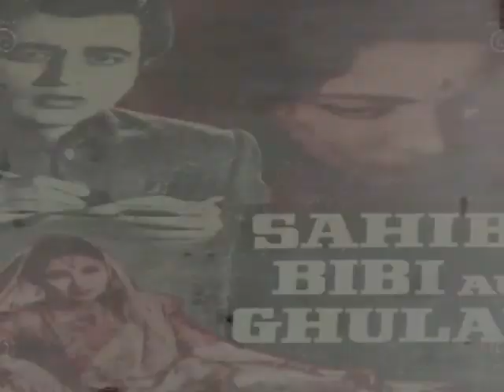Dharamjeet (1975) | Director Sukhdev Ahluwalia | Veerendra Aruna Irani Raza Murad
Dharamjeet (1975)

Director : Sukhdev Ahluwalia
Writer : Sukhdev Ahluwalia
Cast  : Aruna Irani, Veerendra, Raza Murad, Achala Sachdev,  Rammohan Sharma, Mahendra Sandhu, Narendra Chanchal, Ruby Singh, Mehar Mittal,  Tun Tun, Jagdish Raj,  Sunder, Gauri Verma, Darshan Bagga, Gulab Singh,  Prem Singh Benipal, Tilak Mehta,